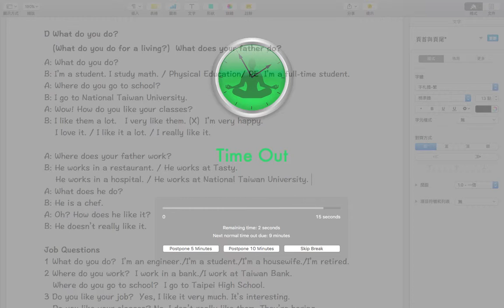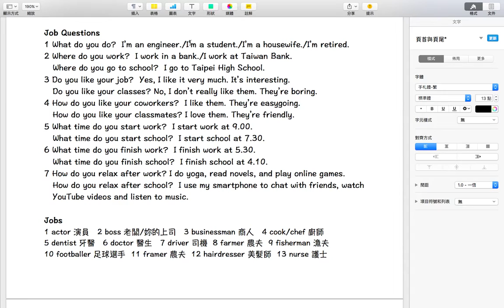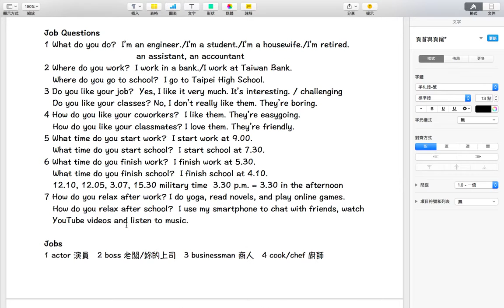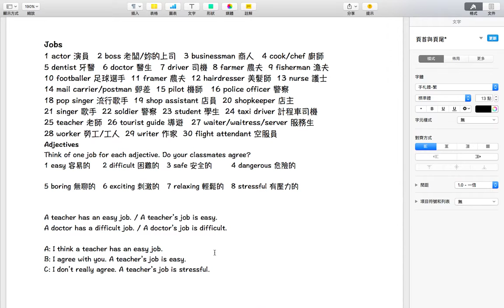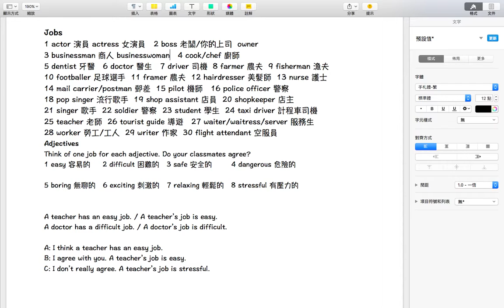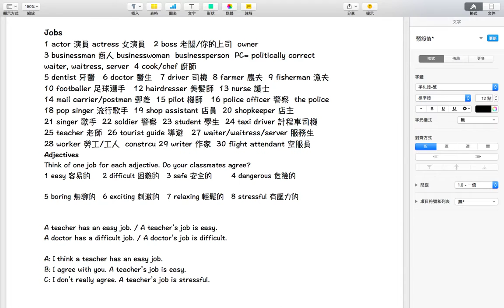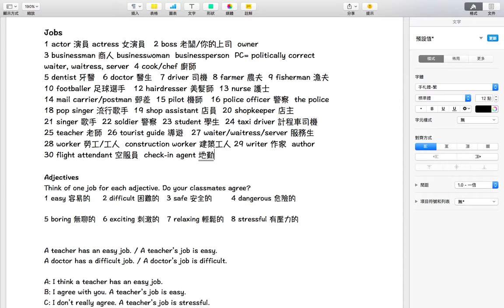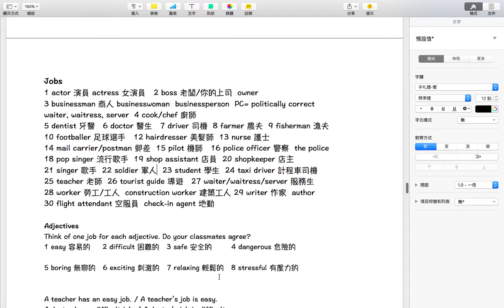【潔西家】英文單元：工作與形容詞的英文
簡單的說明自己的工作，上下班時間，是否喜歡工作，用簡單的形容詞來形容工作

部落格網址